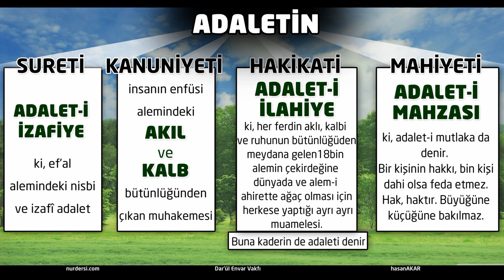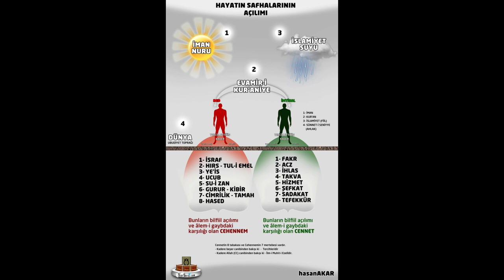Niye Vesvesem Vehim Gam ve Kederlerim Gitmiyor.